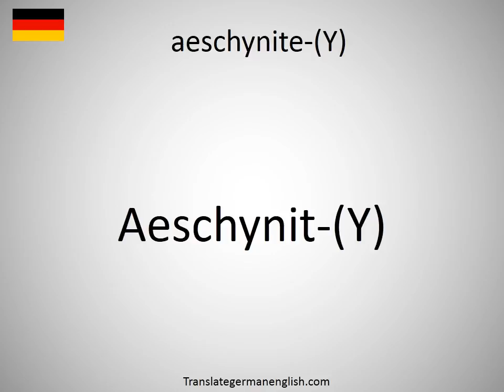How to say aeschynite-(Y) in German?